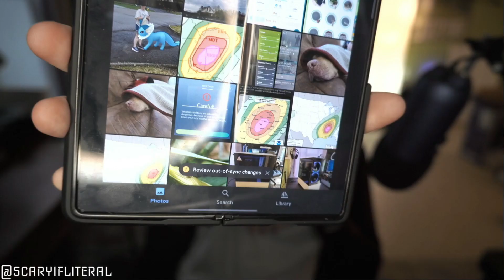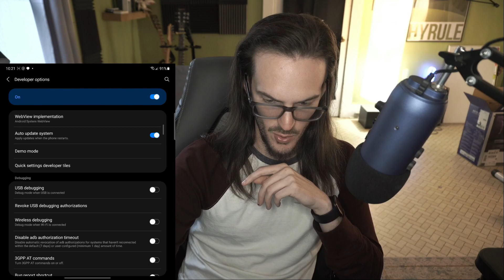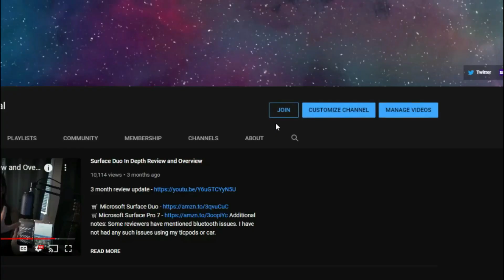How to get rid of Google Photos out-of-sync changes message on Android 11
cmd role add-role-holder android.app.role.SYSTEM_GALLERY com.google.android.apps.photos

adb shell cmd role add-role-holder android.app.role.SYSTEM_GALLERY com.google.android.apps.photos